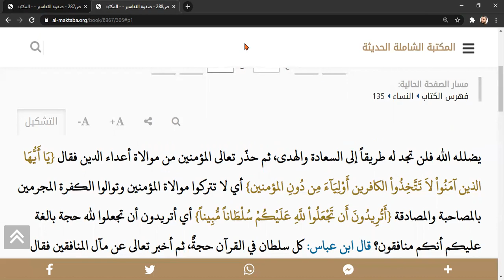65-Safvetü't tefasir okuma:Nisa suresi 141-142-143 ayetler... münafıkların halleri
Facebook sayfam
 Bu tefsir dersimizde hem yüce kitabımız Kur'an-ı Kerimi  anlamaya çalışıyoruz. Hem de öğrendiğimiz dil kurallarını uygulama imkanı bulacağız.
دروس تفسير القرآن الكريم من كتاب صفوة التفاسيىر
Ali Akçal YouTube KANALIMIZIN PROGRAMLARI:
1-ARAPÇA DİLBİLGİSİ DERSLERİ :Sıfırdan Arapça öğrenmek isteyenler için Arapça dilbilgisi gramer dersleri(M. Maksudoğlu hoca'nın Arapça dilbilgisi kitabından dersleri görselleri ile birlikte işliyoruz).
2-SAFVETÜ'T TEFASİR OKUMA DERSLERİ :Arapçayı bilen öğrenciler için Arapça görseli ile birlikte safvetü't tefasir okuma dersleri yapıyoruz.
3- ARAPÇA  GÜNCEL GAZETE_BASIN OKUMA DERSLERİ:Arapçayı bilen B1-B2 seviyesine gelen öğrenciler için YDS, YDT, YÖKDİL sınavlarına hazırlık amaçlı güncel gazete-basın okumaları yapıyoruz.
4- HADİS DERSLERİ: Riyazus-salihin eserinden Peygamber efendimizi daha iyi tanıyıp, ahlakını öğrenip hayatımızda uygulamak için bu dersleri yapıyoruz.